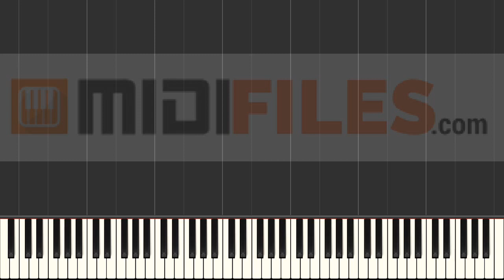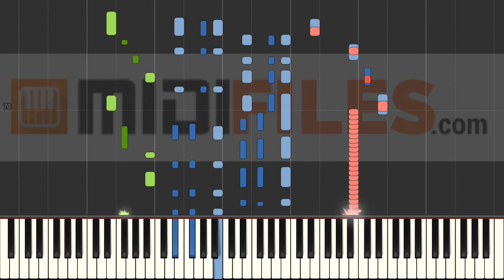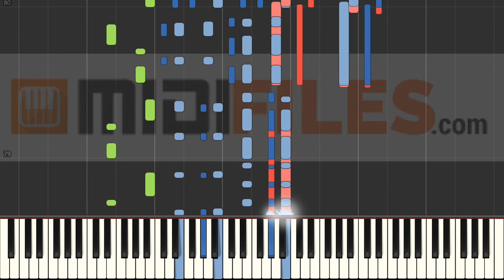🎼 Estos celos - Vicente Fernández (INSTRUMENTAL)